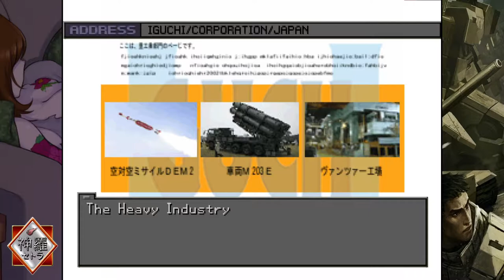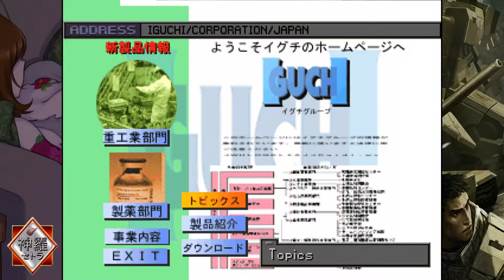[FR]Front Mission 3 - #04 Histoire et Conflits ! (Histoire d'Emma/PSX/ePSXe)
Bienvenue !
La première question, pourquoi sortir des vidéos sur un jeu qui a plus de 20 ans ? Je considère ma chaîne comme une sorte de journal où je partage ce qui m'a marqué et ce que j'aime, Front Mission 3 en fait partie, la vidéo est lourdement éditée pour garder l'action et l'histoire à la une et cela prend du temps, les vidéos vont donc sortir assez lentement.

J'espère que ça plaira aux gens qui ont connu ce jeu et ceux qui le découvrent.

Détails sur ce qui est édité/amélioré en vidéo :

- Utilisation de l'émulateur ePSXe pour de meilleurs graphiques avec rendu en 1080p.
- Retirer les temps de chargements.
- Refait certains fonds d'écran pour les conversations via Photoshop.
- Refait les portraits des personnages pour les résumés d'histoire via Photoshop.
- Retirer les parties de conversation longue pour expliquer moi-même les événements présents.
- Rajouter la carte et drapeaux des différentes nations pour le contexte de l'histoire provenant du Wikipédia de Front Mission.
- Rajouter des détails d'histoire et de connaissance provenant du Wikipédia de Front Mission.
- Rajouter des résumés de combat/cinématique pendant les résumés d'histoire si nécessaire pour rajouter du contexte.
- Focalisé les vidéos sur l'avancement de l'histoire sans perdre du temps avec le grinding/monté de niveau.
- Expliquer toutes les parties du gameplay pendant et en dehors des combats.
- Rajouter dans la barre de temps(timeline) les différentes parties de la vidéo.

00:00 Résumé de l'histoire jusqu’à maintenant.
01:21 Magasin avec équipements et upgrades pour Wanzers !
06:50 Retour dans le Network.
17:23 Premier combat, en pleine ville !
30:59 Deuxième combat, le port de Honmokufuto
43:50 Petit conversation avec Dennis.
44:50 Troisième combat, s’échapper du Japon !